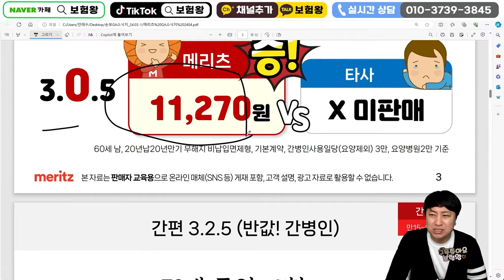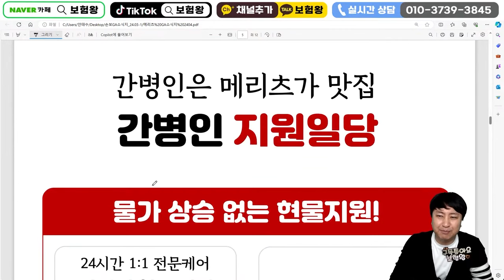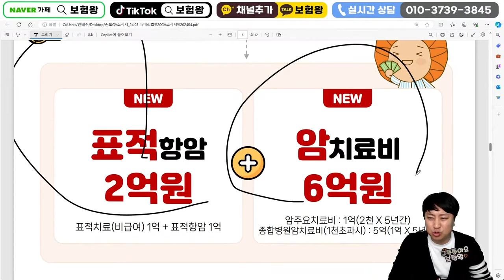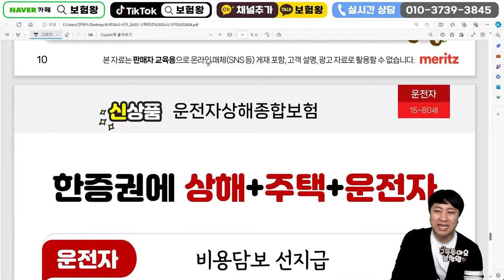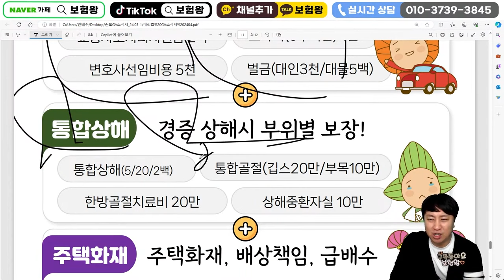4월 메리츠화재 신상품이슈안내!! (국내 최저가 간병인사용일당)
안녕하세요~~

국내 제일 저렴한 메리츠간병인사용일당으로 올려드립니다

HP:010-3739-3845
카톡친구추가:r2an
카톡플러스친구:보험왕검색